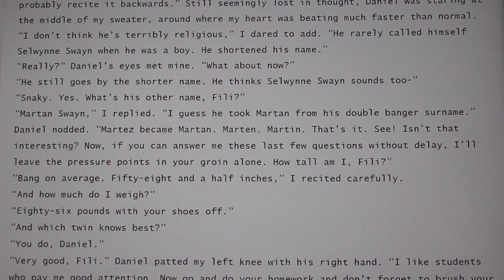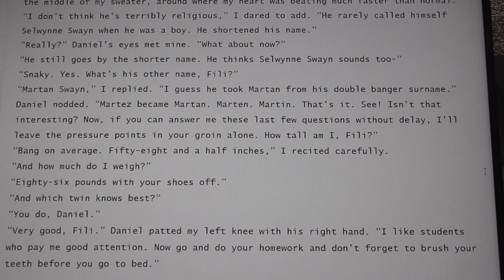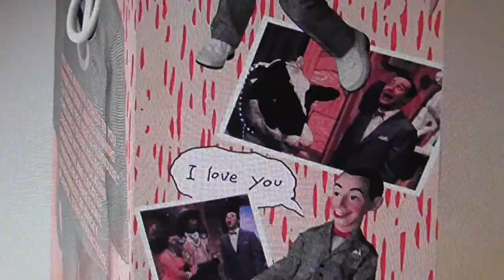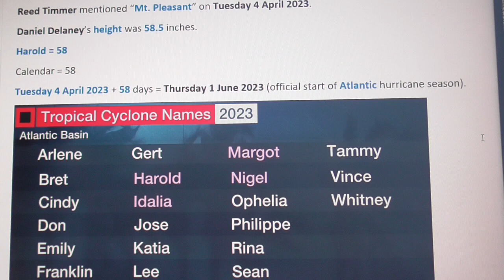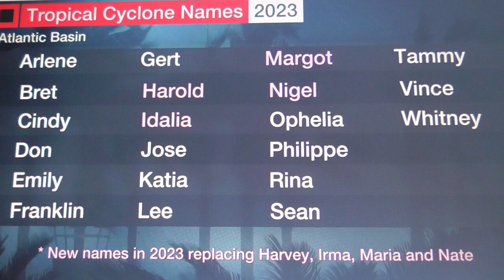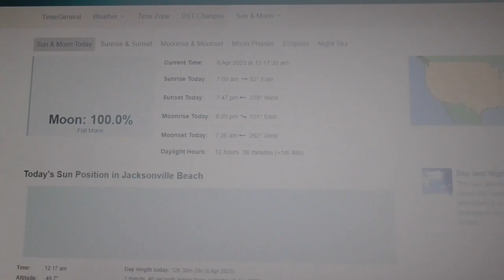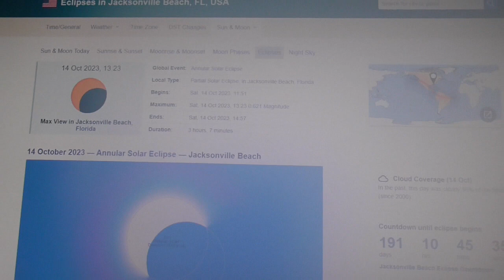H for Harold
H for Humidity ramping up ahead of a severe thunderstorm outbreak in QLD and NSW fed with tropical moisture sucked out of the Indian Ocean by Tropical Cyclone Herman.